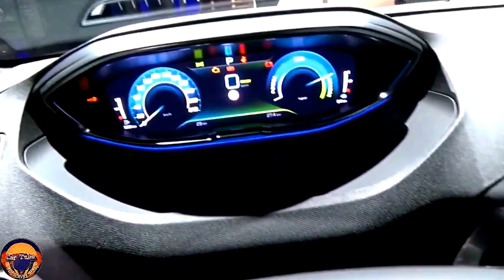2023 Peugeot 3008 GT Pack Super Premium Hybrid4 BIG SUV Exterior and Interior FHD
2023 Peugeot 3008 GT Pack Super Premium Hybrid4 BIG SUV Exterior and Interior FHD